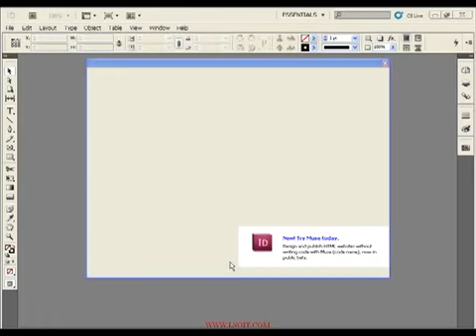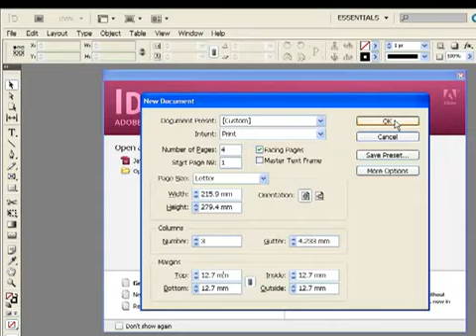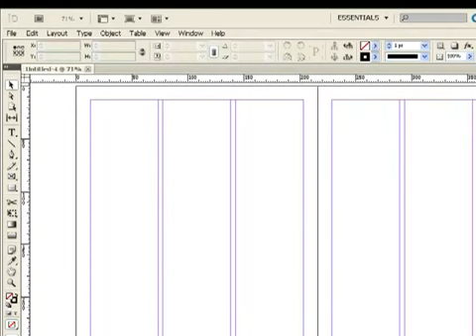BA9 Adobe Indesign Video Tutorials in Hindi Creating a Document Part 1 LSOIT IN